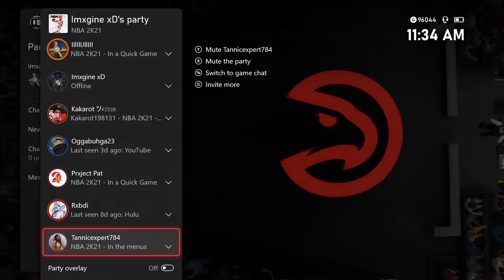The first time I encountered a zen user in all star team up(he turns It on once trash talkin starts)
This is a series in which im documenting my nba2k21 all star team up matches. I'm hoping this series can get the attention of the 2k developers so that they can see that there is a thriving team up community and with some more attention to it they can actually make it bigger

$zaddy2011

NBA 2K21 is a basketball simulation video game that was developed by Visual Concepts and published by 2K Sports, based on the National Basketball Association. It is the 22nd installment in the NBA 2K franchise and the successor to NBA 2K20. The game was released on September 4, 2020 for Microsoft Windows, Nintendo Switch, PlayStation 4, Xbox One, Stadia, and will later be released for PlayStation 5 and Xbox Series X and Series S. The PS4, Switch, Xbox One, and PC released to mixed or average reviews, with critics criticizing the lack of originality in the gameplay, as well as microtransactions and bugs.
Wikipedia iconWikipedia
Release date: Sep 04, 2020
Publisher: 2K Games
Developer: Visual Concepts
Genre: Sports game
ESRB rating: Everyone
Platforms: PlayStation 4 · Xbox One · Microsoft Windows · Nintendo Switch · PlayStation 5 · Google Stadia · Xbox Series X and Series S

MY TEAM PACKS: 9HC7R-26CPM- 3GFFH-QJGG6-RXFZ